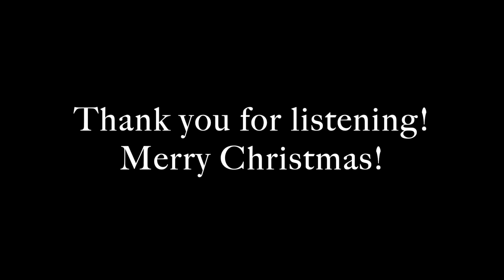Christmas Piano Meditation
Christmas Piano Meditation by Emily Miller